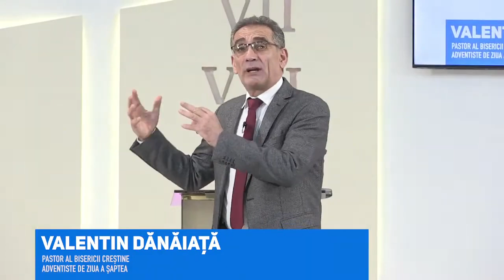Valentin Dănăiață - Închinarea la icoane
Biserica or. Hîncești - întrebări și răspunsuri cu pastorul Valentin Dănăiață, în data de 20 martie 2023. Predici pentru vremuri grele